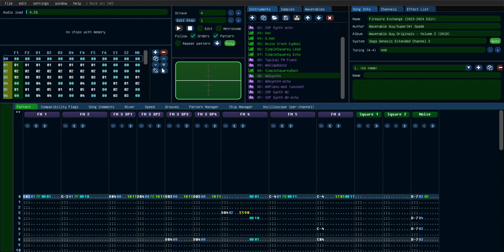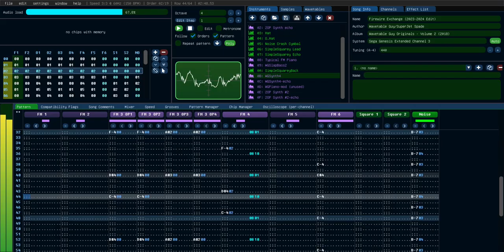SJS Classics - Firewire Exchange (2023-2024 Edit)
If I have one song that served as a catalyst for me to start appreciating my old originals again, it would be this one. Named after the IEEE 1394 serial bus interface, this song was originally created in DefleMask back in May 2018 after I discovered a way of using the Ext. FM3 mode on the YM2612 (to create two 2-OP patches in one channel). I believe it was my very first time using the channel in such a way. In September 2023, I decided to open the module in Furnace, and for funsies, added much more stereo panning to it. While listening back to this song, something made me appreciate it much more than I did roughly 4 to 5 years prior (this was around 5 months before I posted my "disowned collection" of songs on my second channel). I did edit one of the patches so that it was on par with another patch. Eventually, by the time I posted my "disowned collection" on February 2024, I began to really appreciate my old original songs, such so that I decided to continue with the minor edits to them rather than change parts of their compositions (like I did in 2019 to mid-2020) or completely transform them entirely (like I did in late-2020 to 2023). This allowed me to end my project of revisiting my old chiptune originals, and it was in no doubt because of adding more stereo and changing some the patches to this tune back in September 2023. Now, a full year later, I share this song to all of you. In November 2024, I did decide to make some changes to some of the 2-OP patches in particular to make them sound a bit more interesting.